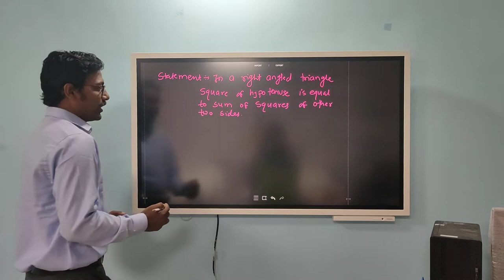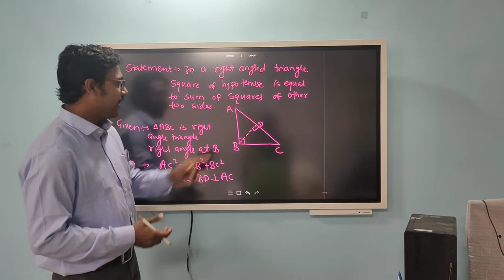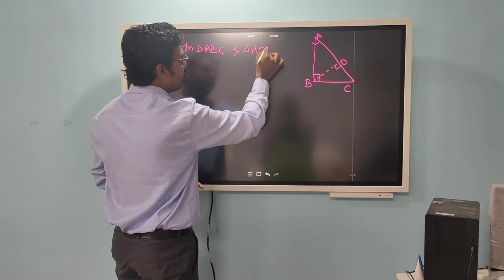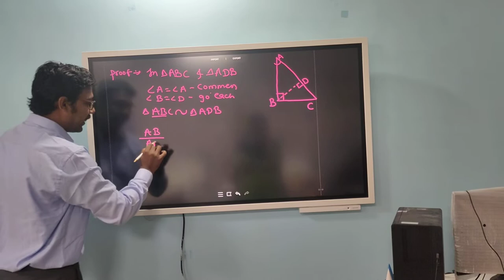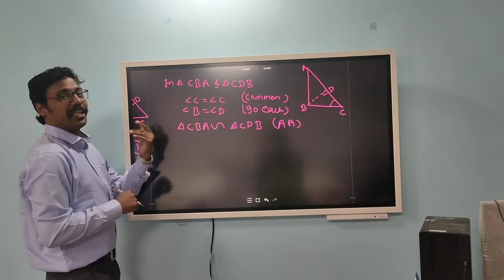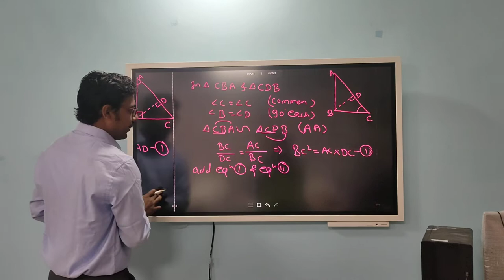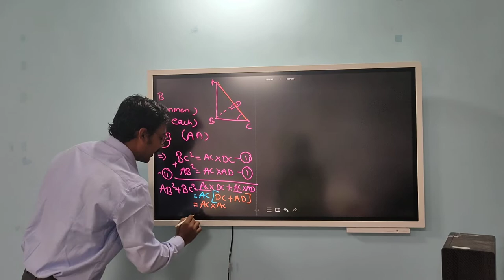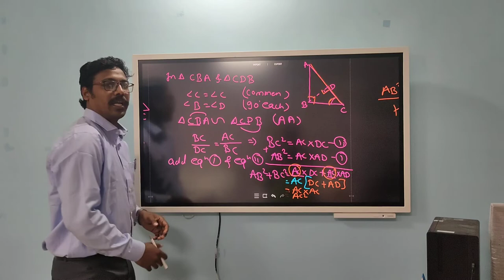Pythagoras theorem proof by Thakur sir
Pythagoras theorem